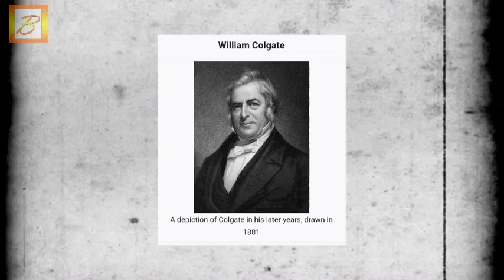William Colgate gave up to five-tenths of all his income to the work of God in the world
Colgate was a tither throughout his long and successful business career. He gave not merely one-tenth of the earnings of Colgate's soap products; but he gave two-tenths, then three-tenths, and finally five-tenths of all his income to the work of God in the world.

William Colgate felt the urge to tithe because he recognized that God was the giver of all that he possessed, not only of opportunity, but even of the elements which were used in the manufacture of his products.